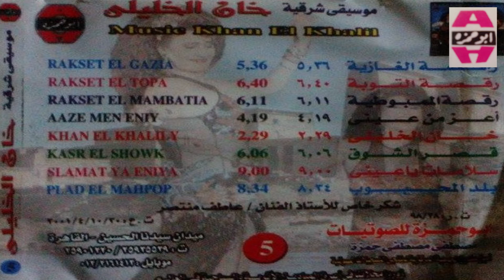Moseka Sharke Khan El Khalile - Rakst El Mamboteya /موسيقي شرقي خان الخليلي - رقصة المبوطيه